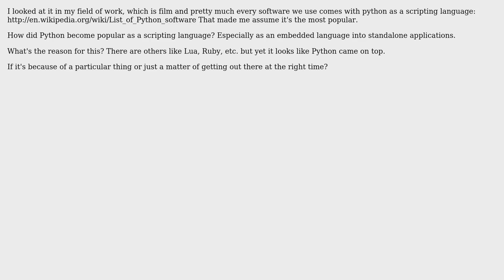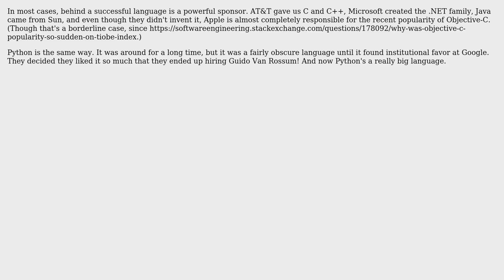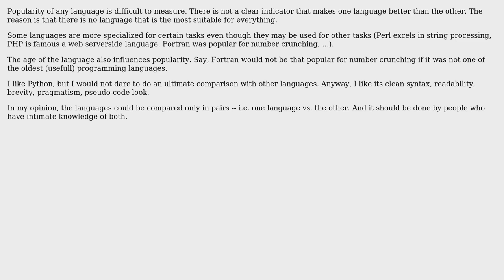Software Engineering: How did Python become popular as a scripting language? (3 Solutions!!)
Software Engineering: How did Python become popular as a scripting language?

With thanks & praise to God, and with thanks to the many people who have made this project possible! | Content (except music & images) licensed under CC BY-SA | Music | Images & others | With thanks to user pepr user Mat user Mason Wheeler user Joan Venge user Bryan Oakley and the Stack Exchange Network Trademarks are property of their respective owners. You are responsible for your own actions.